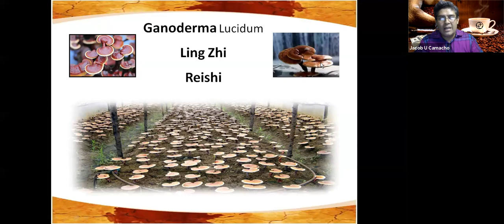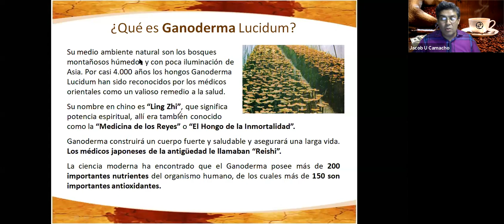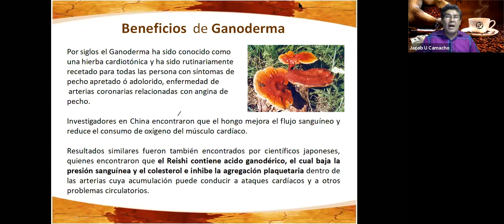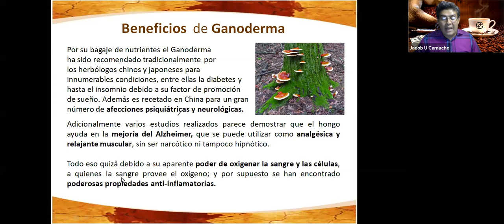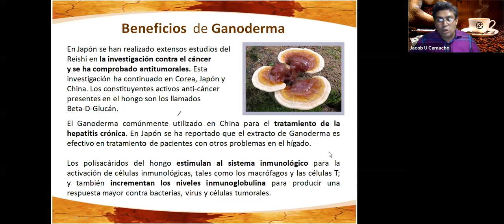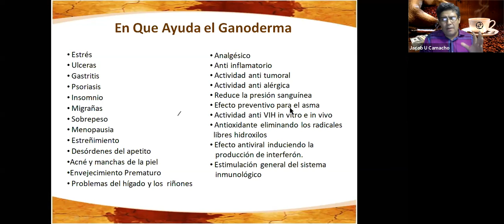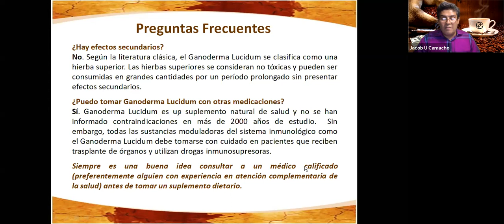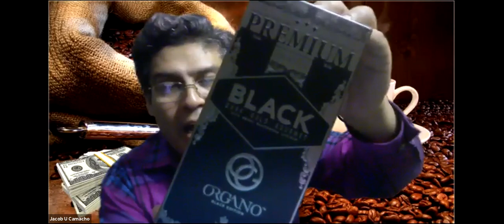El Ganoderma excelente suplemento.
Algunos excelentes beneficios de salud.